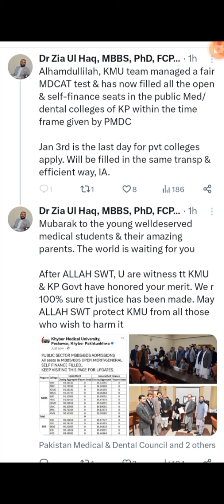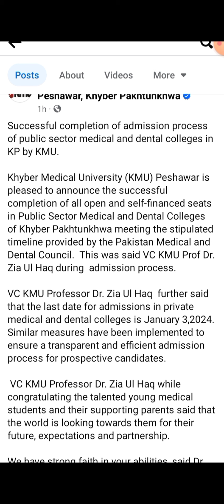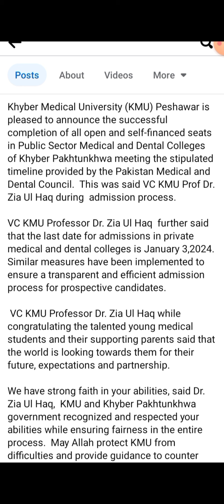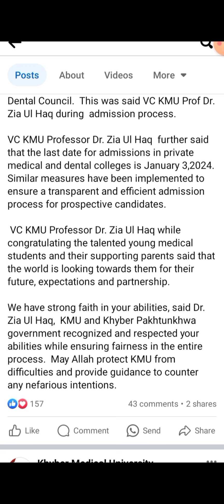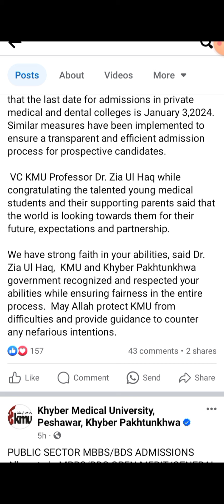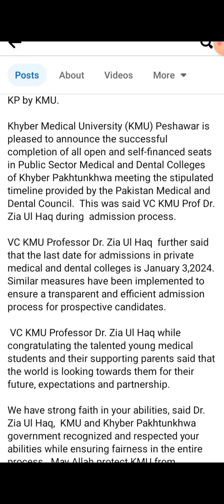kmu vc encouraged only admitted students and neglected those who did not get admissions in mbbs/bds